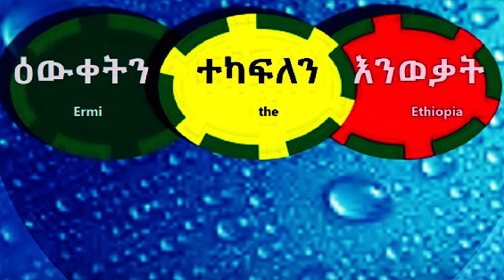ቦርጭ በእነዚህ መንገዶች ነው እየመጣብን ያለው /What Causes Belly Fat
ለመግዛት ለምትፈልጉትን ሁሉ በዚህ ሊንክ ይግዙ

#2 የሴት ቦርሳ፟_

#3 የህጻን ልጅ መጫወቻ ፟_

  #1  የዶክተር አብይ አህመድ ቲሸርት/Dr Abiy Ahmed t-shirt

 #2   የዶክተር አብይ አህመድ ቲሸርት/Dr Abiy Ahmed t-shirt

#3   የዶክተር አብይ አህመድ ቲሸርት/Dr Abiy Ahmed t-shirt

 #4 የዶክተር አብይ አህመድ ቲሸርት/Dr Abiy Ahmed t-shirt